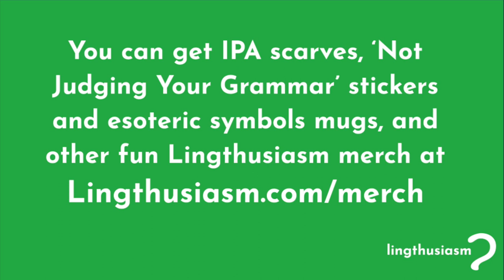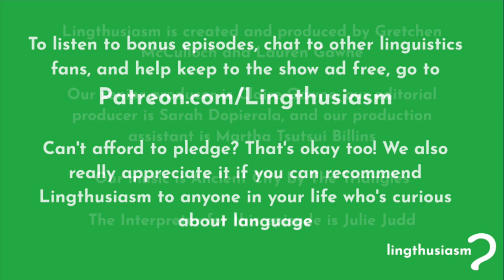78: Bringing stories to life in Auslan - Interview with Gabrielle Hodge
Communicating is about more than the literal, dictionary-entry-style words that we say -- it’s also about the many subtle ingredients that go into a message, from how you keep your audience in mind to how you portray the actions of the people you’re talking about.

In this episode, your host Gretchen McCulloch interviews Dr. Gabrielle Hodge, a deaf researcher and writer based in Melbourne, Australia. She specialises in research relating to d/Deaf people, signed languages, and communication, and has worked with Auslan and British Sign Language (BSL) in Australia and the UK. We talk about Gab’s work analysing how people tell stories using a mixture of conventional signs (such as “book”) and enactment, aka showing what another person or character did using your body, such as depicting how someone is carrying a heavy book. We also talk about collaborations in multiple countries and assessing what makes a translation accessible to deaf people.

We’re excited to bring you this bilingual episode in Auslan and English! For the full experience, make sure to watch the captioned video version of this episode (and check out our previous bilingual episode in ASL and English with Dr. Lynn Hou while you’re there).

Announcements:
Since we filmed this interview, Gab has accepted a position as Senior Lecturer in Sign Language Linguistics at the University of Edinburgh. We’re excited to see more great work from her there!

In this month’s bonus episode we get enthusiastic about four science fiction books/series we're read recently that project interesting future versions of English. We also talk about reading books set in the future but written in the past, and how several of these books now exist in a future that's in some ways more similar to their imagined futures than the time when they were being written.

Join us on Patreon now to get access to this and 70+ other bonus episodes, as well as access to the Lingthusiasm Discord server where you can chat with other language nerds. It’s thanks to our patrons that we’re able to occasionally bring all of you bilingual video episodes like this one.